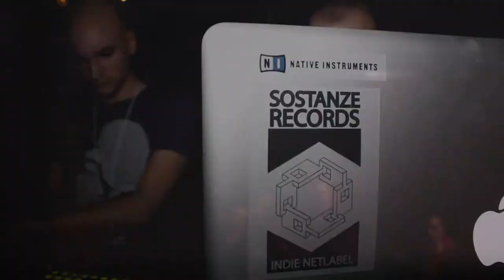Sostanze Records presents: Alexis Storm & Digital Brain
Promo video artists